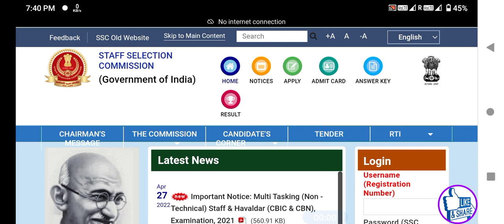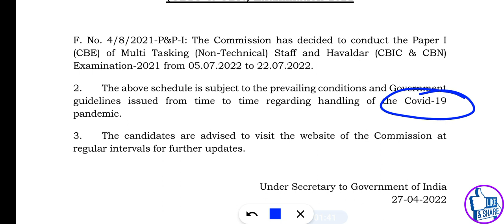SSC MTS 2022 Tier 1 exam date || एसएससी एमटीएस का परीक्षा तिथि || MTS & Havaldar exam date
Join Official Telegram Channel to get PDF 👇
Telegram Group for MTS Preparation 👇👇👇

SSC MTS 2022 (Tier 1) Preparation, Group by GLEEFUL STUDY